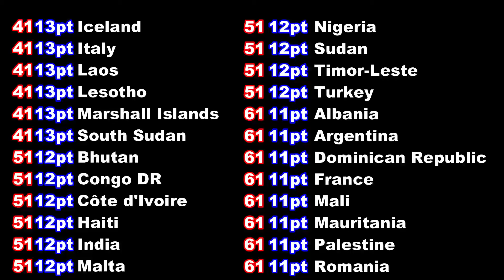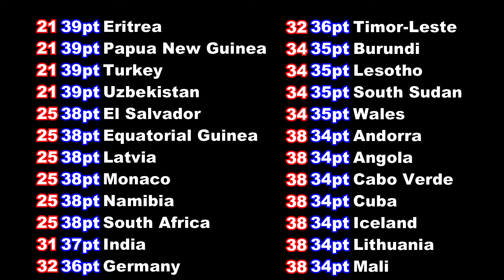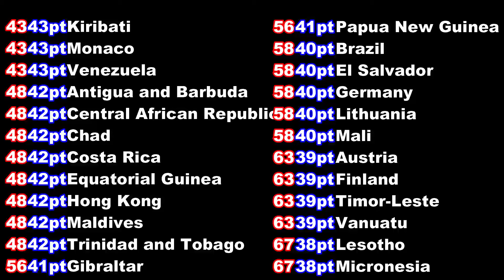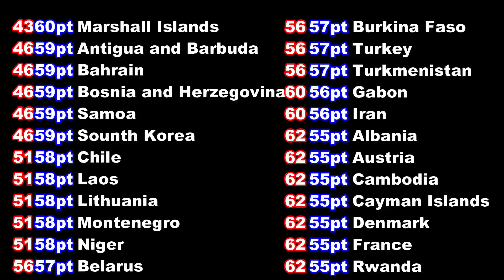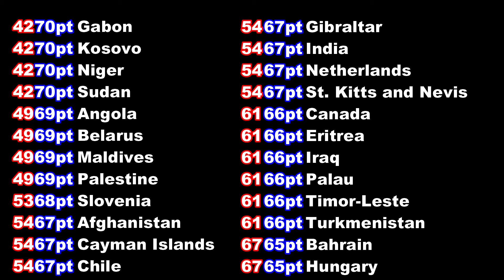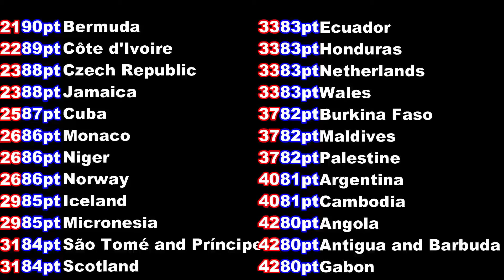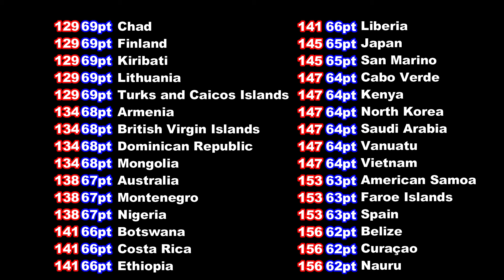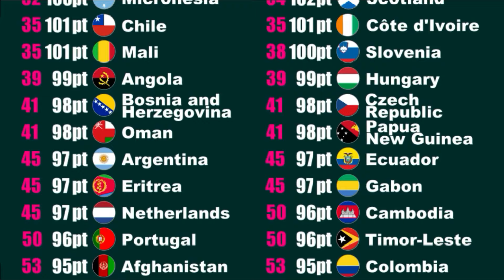216 Country Marble Points Race #1 in Algodoo | Marble Factory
There are 10 stages and 216 countries. Countries can get points at each stage. Which country will win ?

▶Chapter List
00:00 Start
00:27 Stage1
07:12 Stage2
12:29 Stage3
19:13 Stage4
24:44 Stage5
30:46 Stage6
37:24 Stage7
45:21 Stage8
54:13 Stage9
01:04:07 Stage10
01:10:18 Result